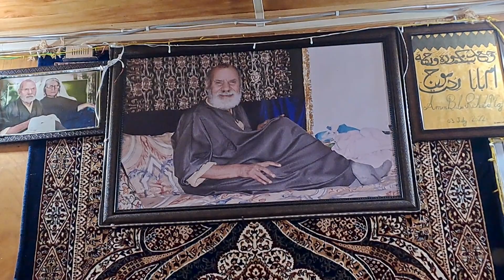SUNDAY SPECIAL MEHFIL AT ASTAANI ALIYA OF AMM SEAB RA MALOORA